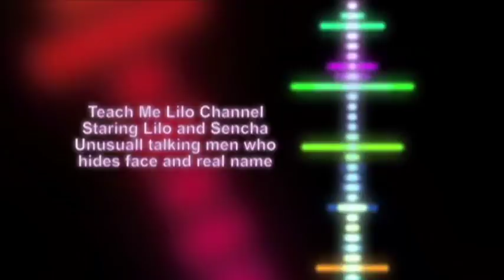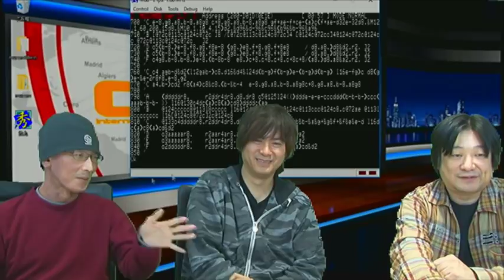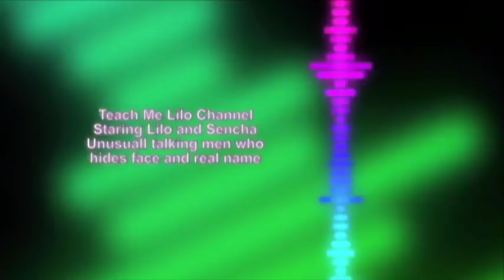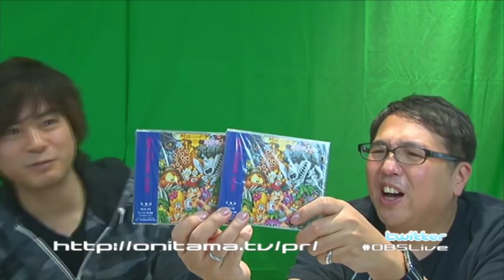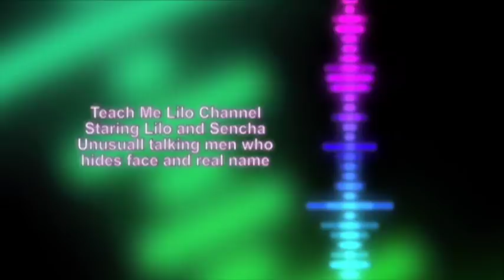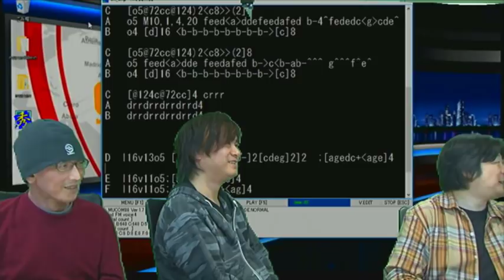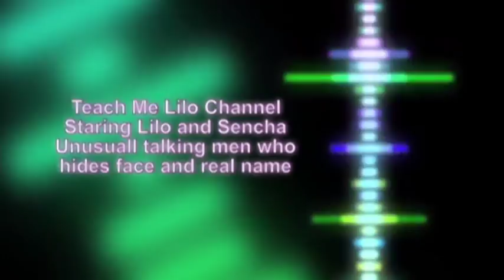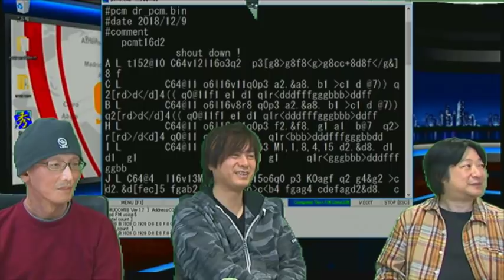OBSLive 2018/12/20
2018年12月のライブ放送録画です。
2018年12月20日のOBSLiveは、毎年恒例となっている年末のOBSLive年忘れ生放送。2018年最後のスタジオゲストは、おなじみの神たまさんと古代祐三さんをお迎えしてお届けします。
ゲームミュージックコンポーザーとして、現在も活躍中の古代祐三さんは、かつて「FM音源ドライバーズサミット 」でも神たまさんと共演し、「OBSLive 2013年5月放送」出演でも大きな話題となりました。いよいよ2018年末、満を持してOBSLiveに登場! これは何かが起こります!
数々の伝説を打ち立てたゲストによる、今年最後の「古代祭り」をぜひその目でお確かめください!